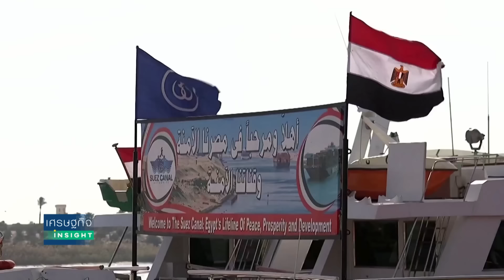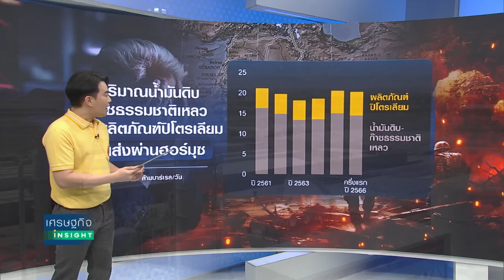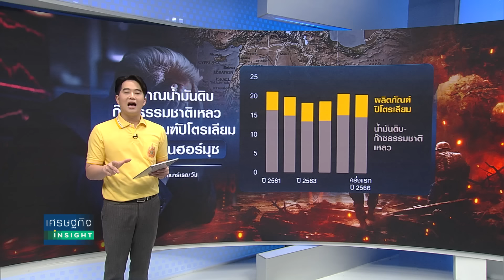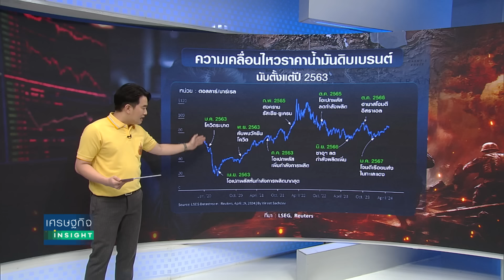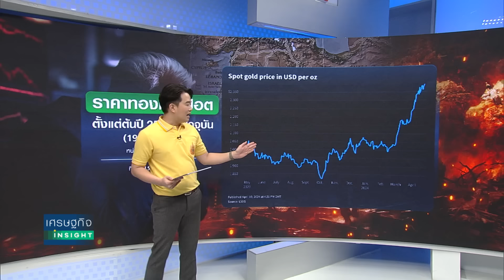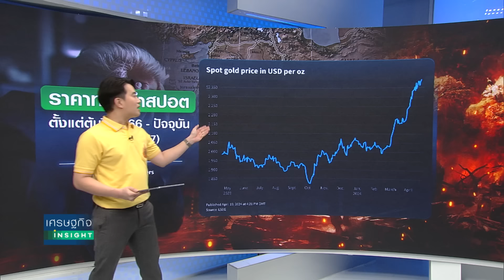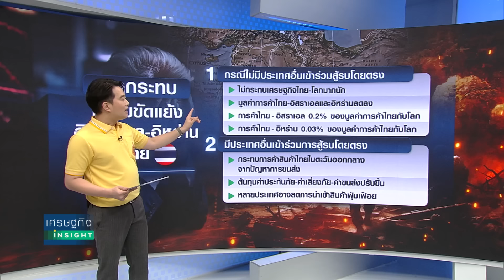อิหร่าน-อิสราเอลระอุ ข่าวร้ายโลก | เศรษฐกิจInsight 22เม.ย.67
ทั่วโลกจับตาความขัดแย้งในตะวันออกกลางร้อนระอุ หลัง “อิสราเอล-อิหร่าน” เปิดหน้าโจมตีกันโดยตรง ไม่ผ่านสงครามตัวแทน ปลุกความกังวลปัญหาอาจลุกลามทั้งภูมิภาคตะวันออกกลาง ซึ่งเป็นแหล่งผลิตน้ำมันสำคัญของโลก และซ้ำเติมเศรษฐกิจโลกที่ยังเปราะบาง ขณะที่เศรษฐกิจของคู่ขัดแย้งก็ไม่พร้อมรับสงคราม